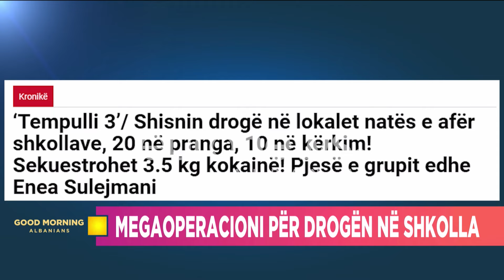“U kapën peshqit e vegjël”-Gazetari zbulon policët e përfshirë me drogën…